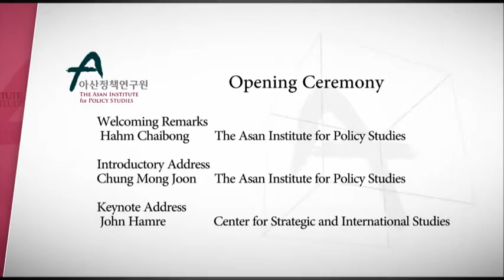[Asan Plenum 2016] Opening Ceremony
- Welcoming Remarks: Hahm Chaibong, The Asan Institute for Policy Studies
- Introductory Address: Chung Mong Joon, The Asan Institute for Policy Studies
- Keynote Address: John Hamre, Center for Strategic and International Studies